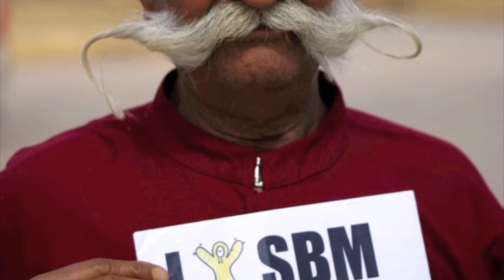SBM - Around World in 80 Ways (Good Music)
SBM's first attempt at iMovie...more complete version to follow